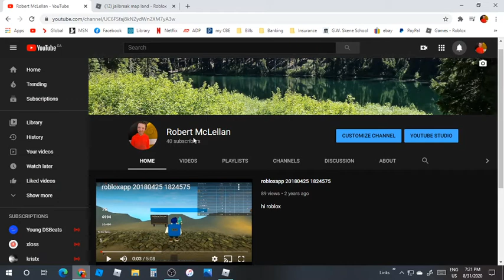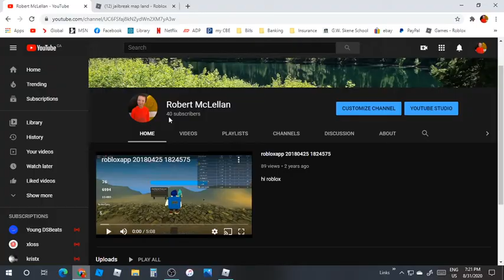thx for 40 subs on you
thx got 30 yester day working on 30 subs vid but i have 40 now